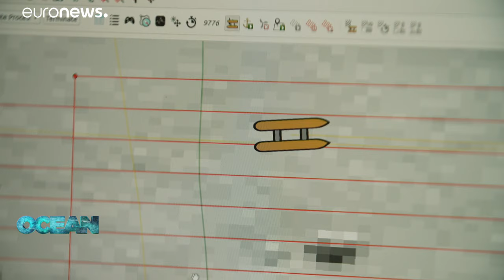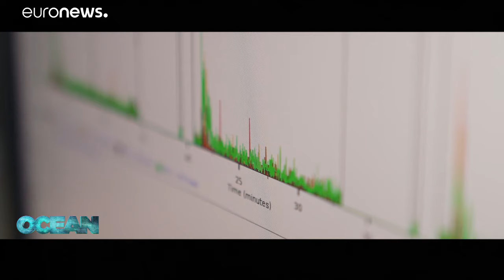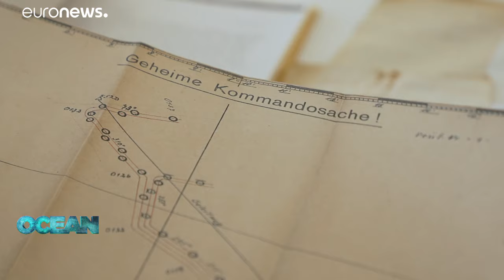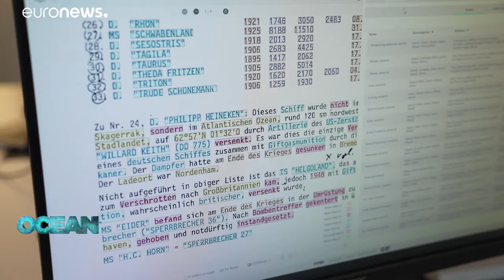The ticking environmental time bombs lying on Europe's seafloor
Relic munitions and unexploded ordnance are a global problem, ubiquitously affecting European coastal waters. The risk of possible detonations and environmental contamination hinders the development of many sectors of the blue economy — including offshore energy, shipping, aquaculture and tourism.